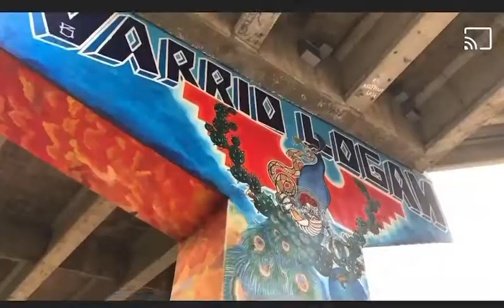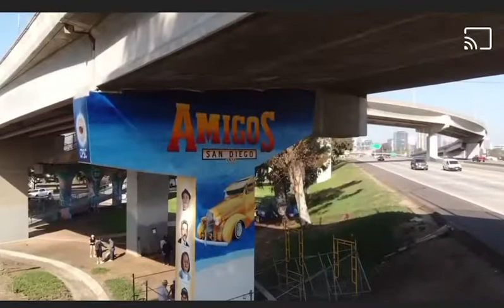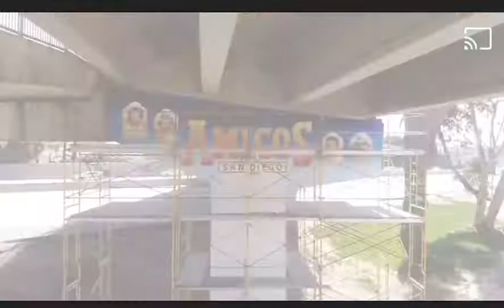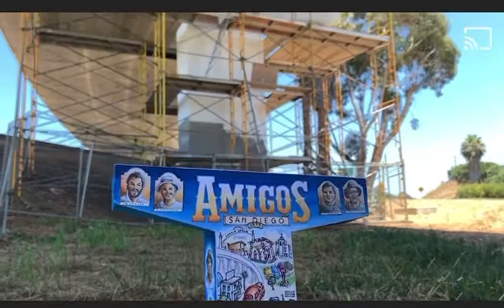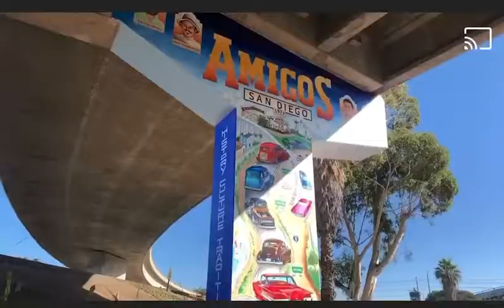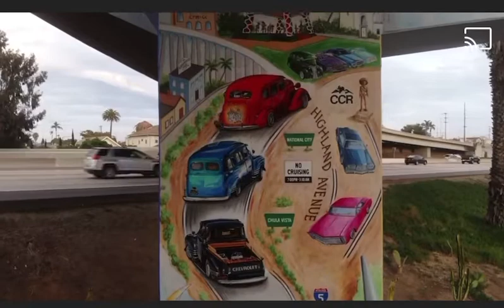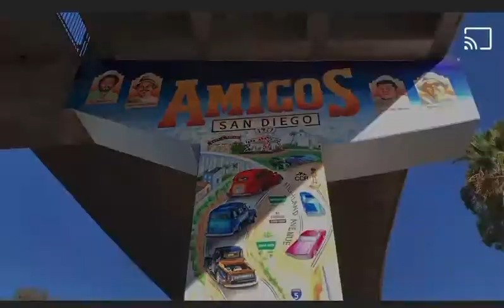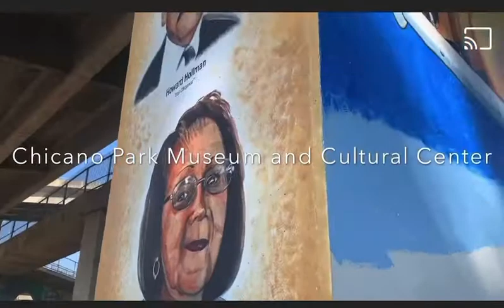Chicano Park history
The Amigos Car Club And Chicano Park